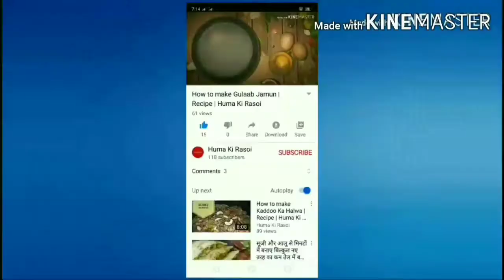Macaroni Chat | Macaroni Recipe in Lockdown | Hindi/Urdu | Huma Ki Rasoi